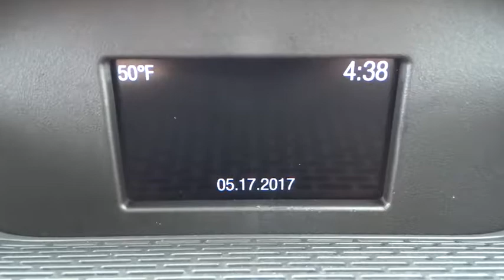2017 Ford Transit Wagon Salt Lake City, Murray, South Jordan, West Valley City, West Jordan, UT 6719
2017 Ford Transit Wagon
2017 Ford Transit Wagon XL - Stock#: 67192 - VIN#: 1FBZX2YG9HKA80841

This 2017 Ford Transit Wagon T-350 148 Low Roof XL Sliding RH Dr is offered to you for sale by LHM Super Ford SFO.This Ford includes:* REMOTE KEYLESS-ENTRY KEYPAD  * Power Door Locks  * Keyless Entry* CRUISE CONTROL W/MESSAGE CENTER  * Trip Computer  * Cruise Control* ENGINE: 3.5L ECOBOOST V6  * V6 Cylinder Engine  * Gasoline Fuel  * Turbocharged* OXFORD WHITE* 3.31 LIMITED-SLIP AXLE RATIO  * Locking/Limited Slip Differential* REVERSE SENSING SYSTEM  * Rear Parking Aid* FRONT LICENSE PLATE BRACKET* HEAVY-DUTY ALTERNATOR* RADIO: AM/FM STEREO W/SINGLE CD/SYNC  * Driver Vanity Mirror  * Steering Wheel Audio Controls  * Passenger Vanity Mirror  * CD Player  * Leather Steering Wheel  * AM/FM Stereo  * Trip Computer  * Bluetooth Connection  * Passenger Illuminated Visor Mirror  * Driver Illuminated Vanity Mirror  * Telematics  * Auxiliary Audio Input  * MP3 Player* TRANSMISSION: 6-SPEED AUTOMATIC W/OD  * Transmission w/Dual Shift Mode  * A/T  * 6-Speed A/T* PRIVACY GLASS  * Privacy Glass  * Rear Defrost* DUAL BUCKET SEATS W/DR MANUAL LUMBAR (21M)  * Driver Adjustable Lumbar  * Bucket Seats* REAR WINDOW DEFOGGER  * Rear Defrost* ORDER CODE 301A*Note - For third party subscriptions or services, please contact the dealer for more information.*This is about the time when you're saying it is too good to be true, and let us be the one's to tell you, it is absolutely true. You could keep looking, but why? You've found the perfect vehicle right here.More information about the 2017 Ford Transit Wagon:Ford has always been a leader in the realm of versatile commercial vehicles, and the Transit is poised to carry that tradition far into the future. In fact, like the E-Series vans before it, the Transit has few rivals. With nearly unlimited configurations and intelligent powertrain options, including a 3.2L turbodiesel, EcoBoost V6, and LPG-compatible V6, the Transit is sure to satisfy the needs of anyone in the market for a full-size, do-anything, carry-everything van.This model sets itself apart with competent and efficient engines, Highly configurable, and impressive capacity
RADIO: AM/FM STEREO W/SINGLE CD/SYNC  -inc: 4 multi-function display  message center (level 1 instrument cluster) and 6 speakers (4 front / 2 rear)  Leather-Wrapped Steering Wheel  controls for audio and multifunction display  Vinyl Sun Visors  illuminated vanity mirrors  SYNC Communications & Entertainment System  911 Assist  VHR  SYNC Services  AppLink  Bluetooth  steering wheel controls  USB port and auxiliary input jack,DUAL BUCKET SEATS W/DR MANUAL LUMBAR (21M)  -inc: 2-way manual (fore/aft/recline) driver and front-passenger seats and inboard armrests  Does NOT include heated seats  Rear passenger seat rows also cloth,REAR WINDOW DEFOGGER,FRONT LICENSE PLATE BRACKET  -inc: Standard in states requiring 2 license plates and optional to all others,ENGINE: 3.5L ECOBOOST V6  -inc: SEIC capability  3.31 Axle Ratio,3.31 LIMITED-SLIP AXLE RATIO,ORDER CODE 301A,HEAVY-DUTY ALTERNATOR,REVERSE SENSING SYSTEM,PRIVACY GLASS  -inc: Rear Window Defogger,CRUISE CONTROL W/MESSAGE CENTER  -inc: full trip computer and engine-hour meter,TRANSMISSION: 6-SPEED AUTOMATIC W/OD & SELECTSHIFT  (STD),OXFORD WHITE,REMOTE KEYLESS-ENTRY KEYPAD,Rear Wheel Drive,Power Steering,ABS,4-Wheel Disc Brakes,Brake Assist,Steel Wheels,Tires - Front All-Season,Tires - Rear All-Season,Conventional Spare Tire,Power Mirror(s),Intermittent Wipers,Variable Speed Intermittent Wipers,Third Passenger Door,Power Door Locks,AM/FM Stereo,Auxiliary Audio Input,Bucket Seats,Rear Bench Seat,Adjustable Steering Wheel,3rd Row Seat,Keyless Entry,A/C,Rear A/C,Vinyl Seats,Driver Vanity Mirror,Passenger Vanity Mirror,Power Windows,Front Side Air Bag,Front Head Air Bag,Rear Head Air Bag,Traction Control,Stability Control,Tire Pressure Monitor,Driver Air Bag,Passenger Air Bag,Passenger Air Bag Sensor,Back-Up Camera